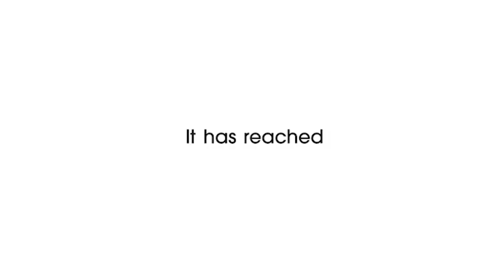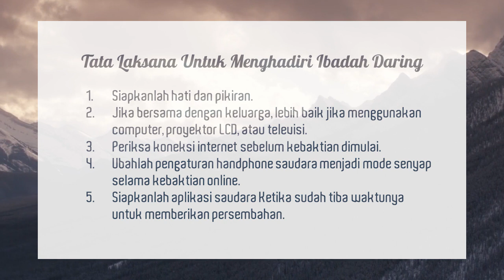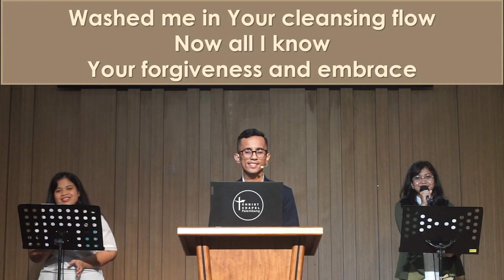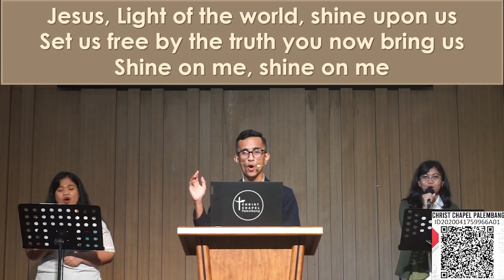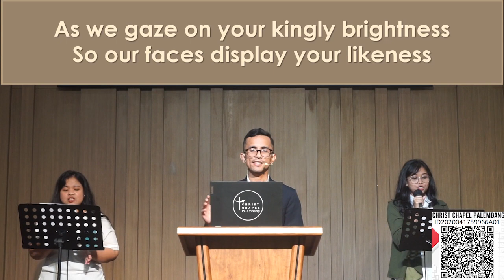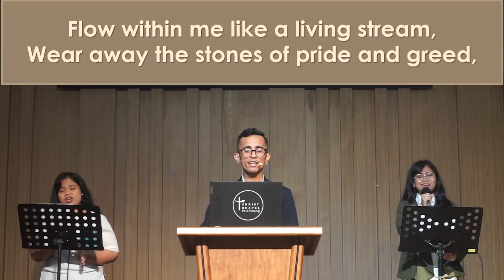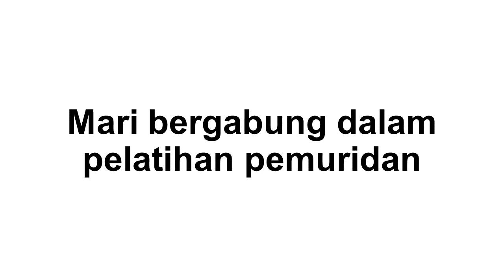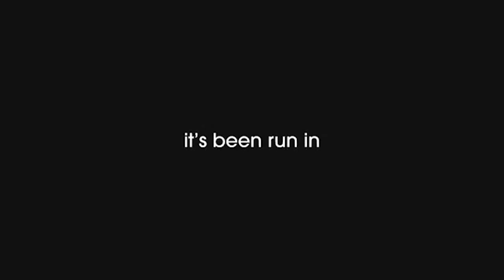Sunday, March 14, 2021 | Pdt. Philip Manurung | Menjadi Teladan di Dunia yang Tidak Tertib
Full sermon from Sunday, March 14, 2021
Given by: Pdt. Philip Manurung
Sermon Title: Menjadi Teladan di Dunia yang Tidak Tertib
Sermon Text: 2 Thessalonians 3:6-18

Christ Chapels and Karawaci Presbyterian Church
The Word of God for the People of God in Manado, Karawaci, Palembang, and Kupang to Indonesia

OVERALL PURPOSE:
To glorify God as this congregation grows in numbers and Christian maturity through the meaningful participation of each member and each family in worship, word (Christian education), welcome (fellowship), and witness.

PERMANENT GOALS:
1. Worship.
That each member, each family, and the congregation as a whole glorify God through regular, knowledgeable, and heartfelt prayer and praise and through the dedicated use of time, treasure, and talent.

2. Word (Education)
That each member, each family, and the congregation as a whole glorify God through the consistent, diligent study of His Word (the Bible) and through loving, practical obedience to His Word in our daily lives.

3. Welcome (Fellowship)
That each member, each family, and the congregation as a whole glorify God through loving, caring relationships with others in the family of God.

4. Witness
That each member, each family, and the congregation as a whole glorify God by bringing others to faith in Jesus Christ as their Lord and Savior (and thus into the family of God with us) and by bringing our community, nation, and world under the Lordship of Christ, through what we say and how we live.
If you would like to give regularly to Christ Chapel Manado (CCM), you can respond to the covenant faithfulness of the LORD by giving the LORD's tithes and your monthly offerings through bank transfer.

CCP account information is:
Yayasan Presbitarian Reformasi Injili Indonesia
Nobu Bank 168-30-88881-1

We thank God for you and your partnership in the gospel.